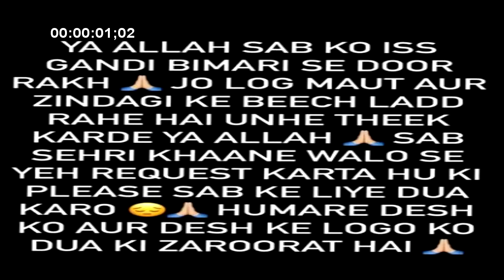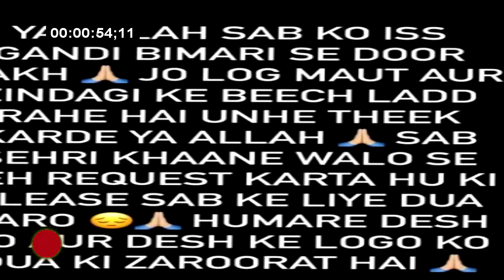ALY GONI का ये Message जरुर सुनें, अली गोनी ने कही दिल छू लेने वाली बात, लोगों के लिए दुआ... U NEWS